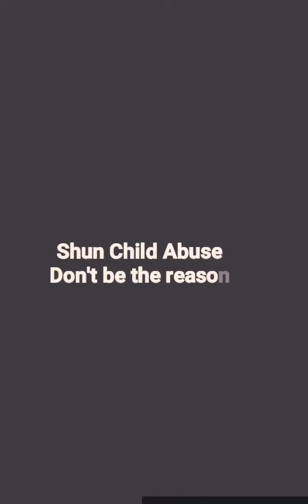How Shame Flies Away HD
Child abuse is inhumane. It is taking advantage of a helpless group. Continuous abuse can lead children to wildness. Shun abuse. Protect children. Don't be the reason another child goes wild.